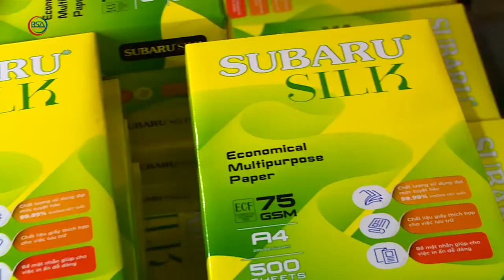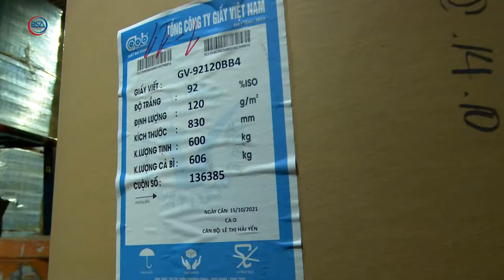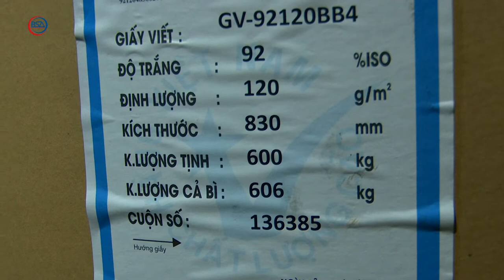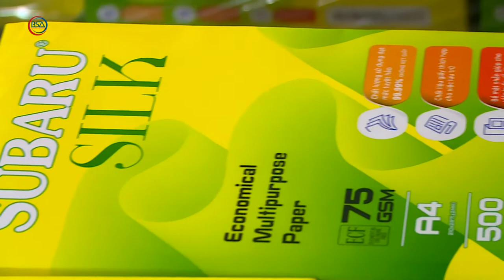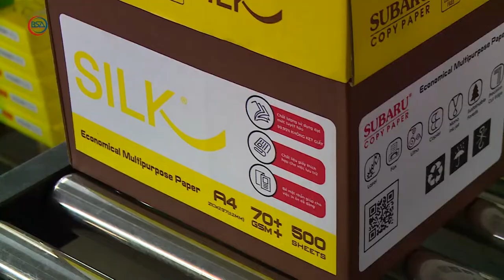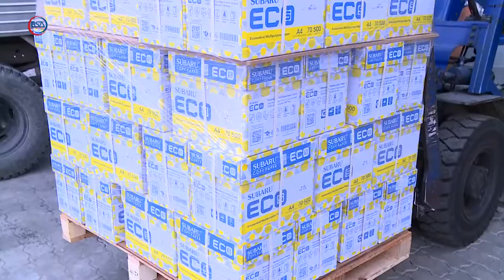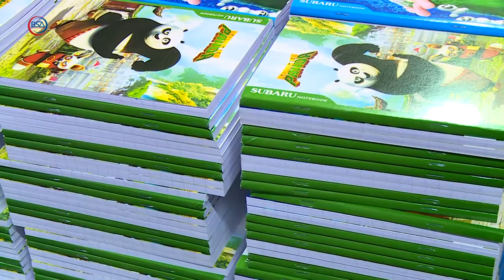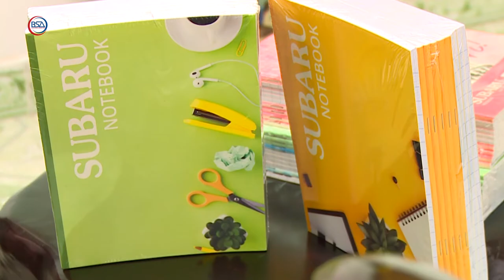Tìm hiểu quy trình sản xuất giấy A4 I Made in Vietnam